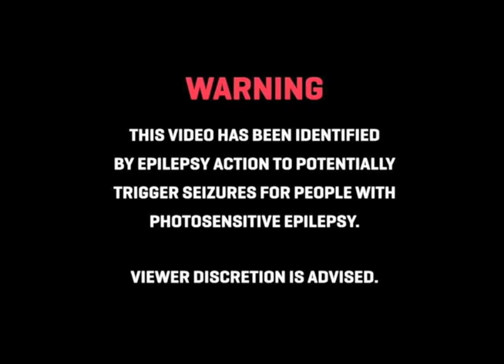(FREE) N8NOFACE TYPE BEAT "breakdown"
FREE FOR NON PROFIT, MUST CREDIT IN TITLE (PROD. GXNFIRE)

21 savage type instrumental 2017, xxxtentacion type instrumental 2017, future type instrumental 2017, 21 savage type beat, drake type beat, xxxtentacion type beat,
free beats no tags,free beats 2017 nfree beats to use,free beat with hook,free beat instrumental,asap rocky type beat,asap, comment awards,
afourteen type beat, eddison type beat, spider gang type beat, triplesixdelete type beat, wendigo type beat, christ dillinger,
 cliiiford, cliiiford type beat, vilex, vilex type beat, mathiastyner, mathiastyner type beat, xxxtentacion, xxxtentacion type beats,
 ski mask the slump god, ski mask the slump god type beat, comethazine, comethazine type beat, 83 hades, 83 hades type beat, vvitchuclt,
free for profit nascar aloe type beat, free for profit afourteen type beat, free for profit lil darkie type beat, prod. prxfit,
nascar aloe fed up type beat, nascar aloe american wasteland type beat, beat trap type nascar aloe